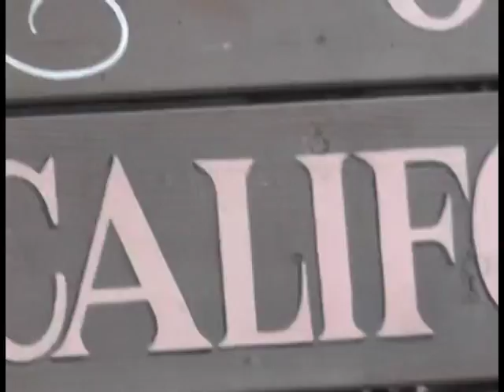Best TV Shows on MoTvflix LA City Talk Show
Jane Kaczmarek  opening night of Kiss Me Kate starring Wayne Brady
Don't miss what is happening is LA...the best talk show in California